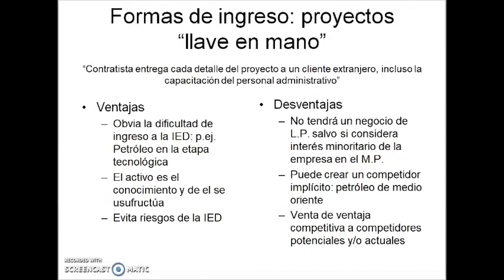Negocios Internacionales y Competitividad: Módulo 5 - Proyecto llave en mano